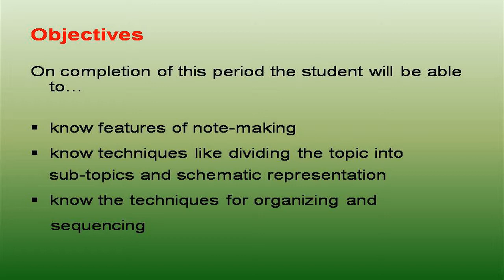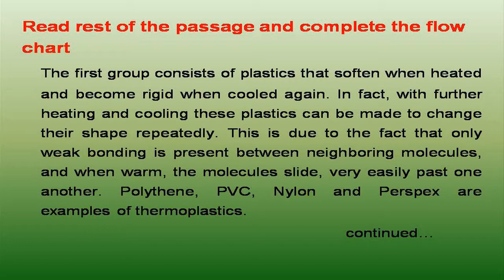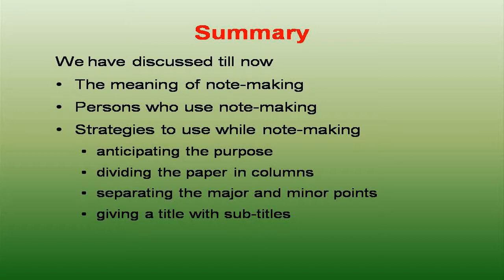THE GARDENER AND LITTLE BIRD 4)